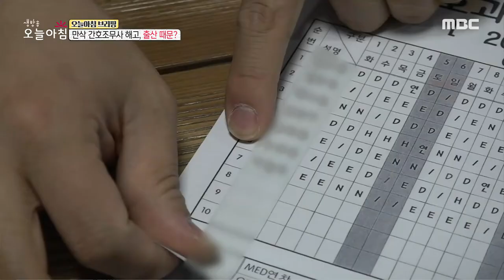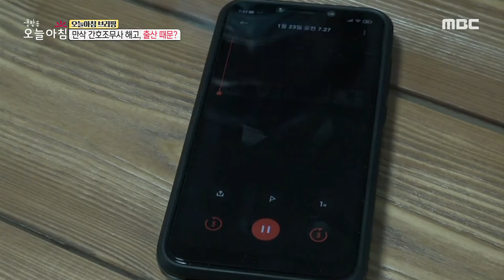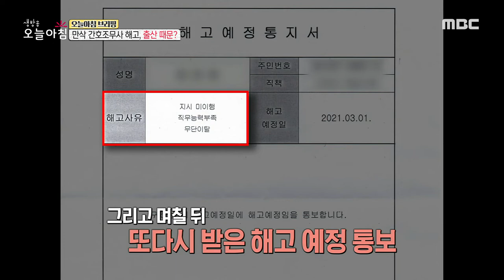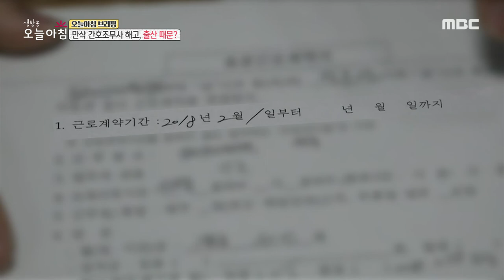만삭 간호조무사 해고, 출산 때문?, MBC 210209 방송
만삭 간호조무사 해고, 출산 때문? [생방송 오늘 아침] 3645회, 20210209